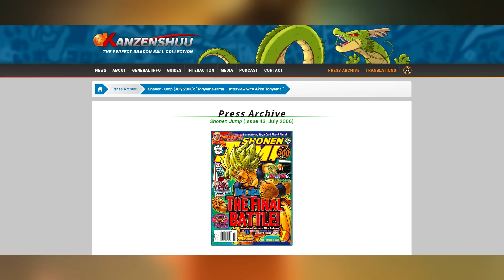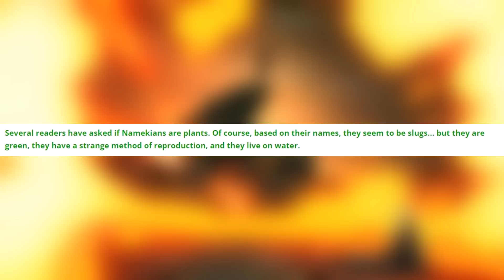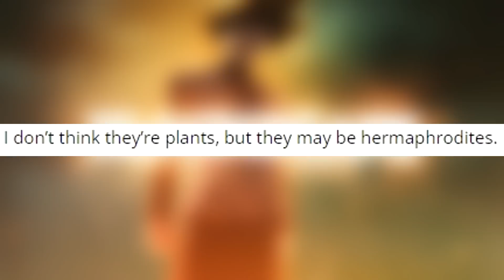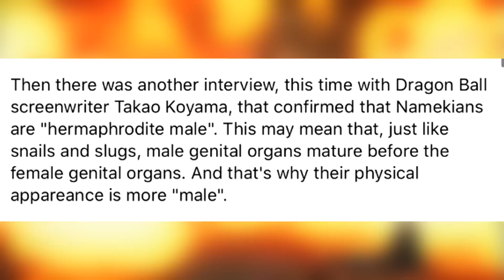WHAT THE HELL DID TORIYAMA SAY???!!! PICCOLO CAN F***???!!! TORIYAMA REVEALS THE TRUTH ABOUT PICCOLO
SUPER SAIYAN DEMON REVEALED???!!! KALE'S NEW BATTLE BEGINS!!! BEYOND GOKU TRAINS CAULIFLA (CH 03)